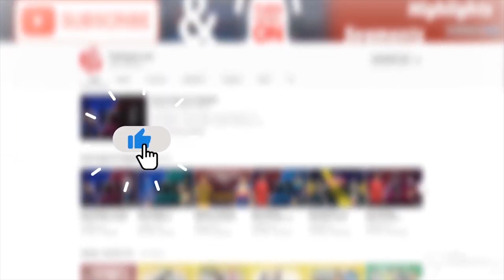රටත් අපත් ආරක්ෂා වෙමු - Let's save Sri Lanka, Let's save us! | Dilshi Kumarasinghe